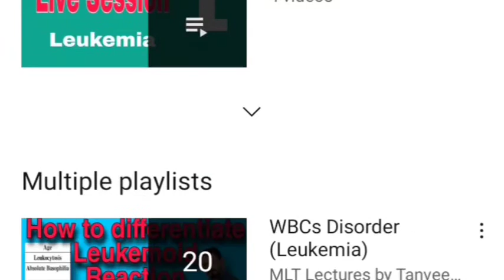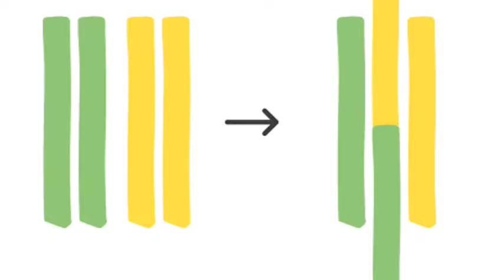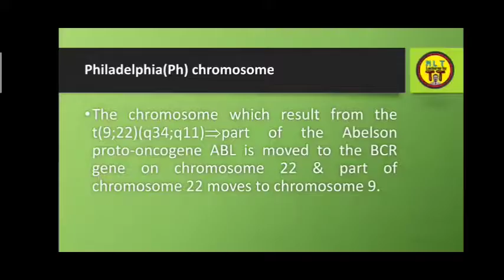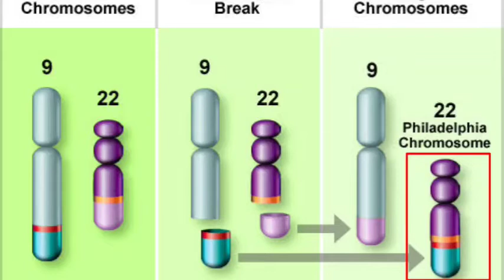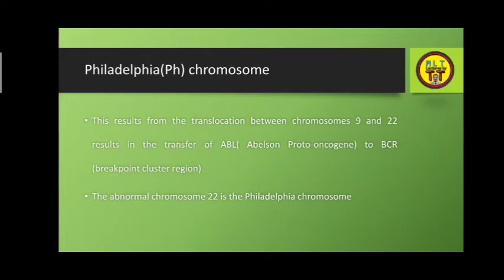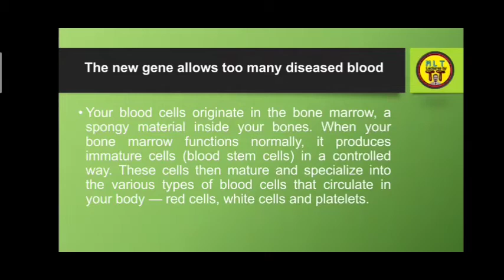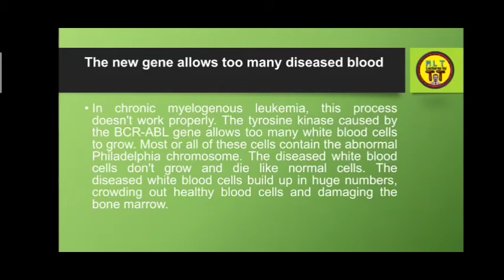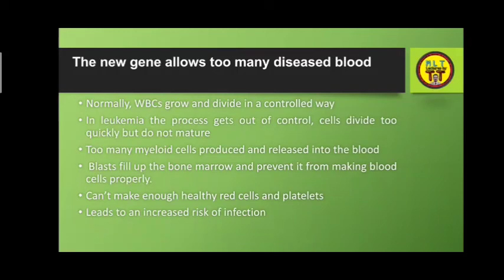Philadelphia chromosome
The Philadelphia (Ph) chromosome is an abbreviated chromosome 22 that was shortchanged in a reciprocal exchange of material with chromosome 9. This translocation occurs in a cell in the bone-marrow, and causes CML It is also found in a form of acute lymphoblastic leukemia (ALL).

Acute Leukemia
Chronic Leukemia